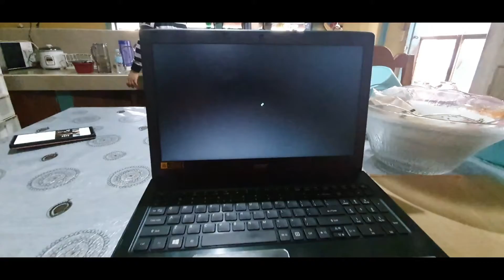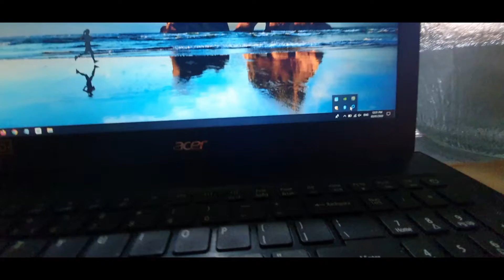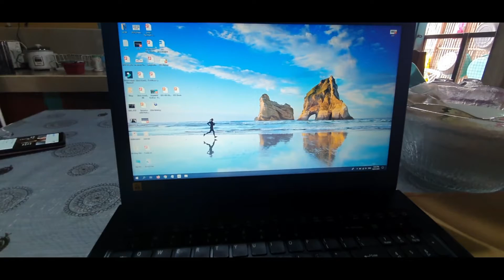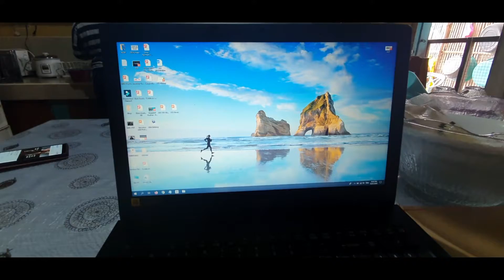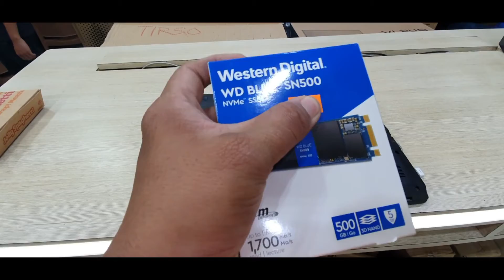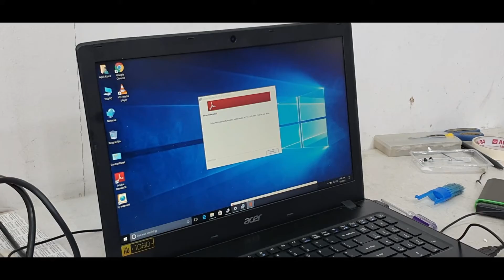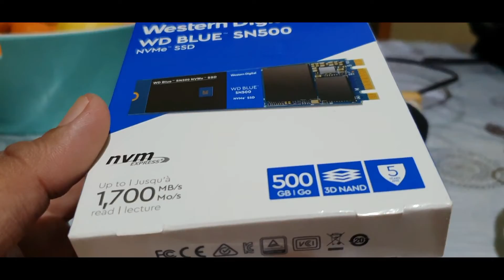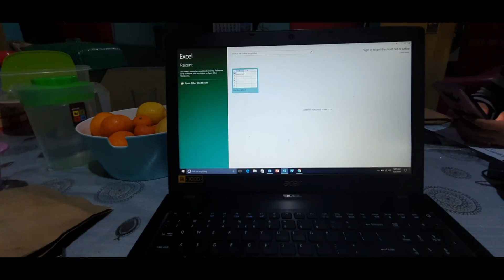HDD to WD blue SN500 SSD performance test before and after installation - bisaya edition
how to make your computer perform fast? We found out that April's 2-year old acer laptop have M.2 slot for NVMe. performance test is done before installation (HDD) and after installation (SSD). see the difference.